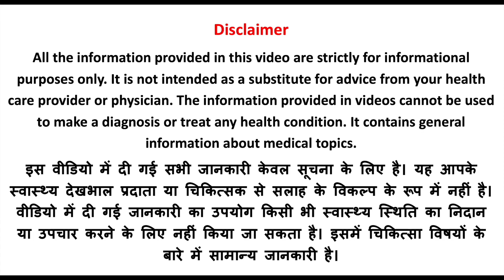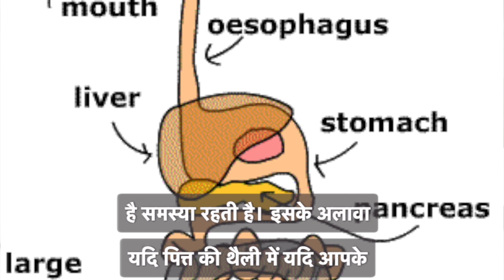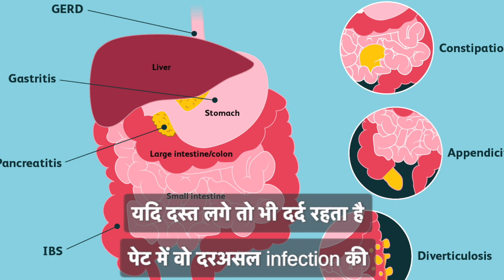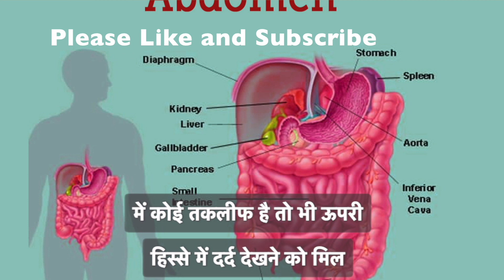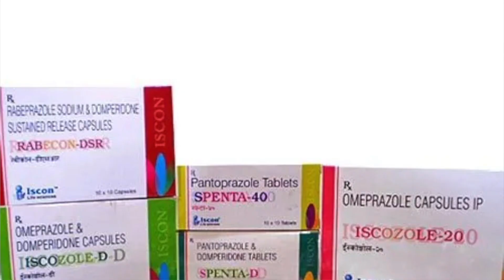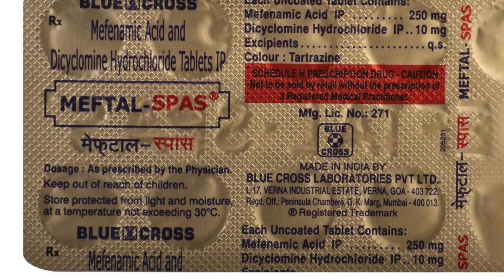Stomach Pain पेट में दर्द का कारण और पेट में दर्द को सही करने की दवा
Hello everyone Today I have talked about Stomach Pain पेट में दर्द का कारण और पेट में दर्द को सही करने की दवा
Continent pain
abdominal discomfort, belly ache, stomach pain, cramping in the abdomen, and bellyache.

Any discomfort you have between your chest and groyne is considered abdominal pain. This is sometimes referred to as the belly or stomach area.
You are sick to your stomach, it feels as like it is knotted up, and you don't even want to move. Why do you feel pain? So let's speak about stomach discomfort today. What then triggers stomach pain? Almost everyone has stomach ache occasionally. Most of the time, a significant medical issue is not the reason, and the severity of your discomfort does not necessarily indicate how serious the issue is that is causing it. If you have gas or stomach cramps as a result of viral gastroenteritis, sometimes known as a stomach virus, you may have quite severe discomfort. Additionally, certain illnesses that are fatal, including colon cancer or an extremely early appendicitis, may only cause minimal discomfort.
Appendicitis, an abdominal aortic aneurysm, a bowel obstruction, malignancy, and gastroesophageal reflux are some of the more severe reasons. You may occasionally have abdominal discomfort from a condition that isn't related to your stomach, such as a heart attack, menstrual cramps, or pneumonia. What steps do you take to treat stomach pain? Here are some advice you may find useful if you experience slight stomach pain: Drink some water or another clear liquid. Don't eat anything substantial for the first few hours. Wait six hours after vomiting before consuming modest amounts of bland meals like rice, applesauce, or crackers. Antacids may be helpful if your abdominal discomfort is high in the area and comes on after eating, especially if you are experiencing heartburn or indigestion. If you have any of these conditions, you should